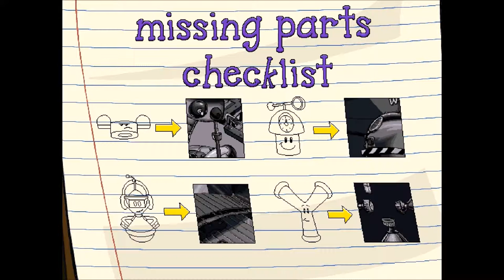Pajama Sam 2: Thunder and Lightning aren't so frightning | 01 | Nostalgia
We go on a nostalgic trip back to one of my favorite PC games, when I was a little kid. I have found out these were on Steam for 6,99 € and since I loved Pajama Sam back then I had to do this.